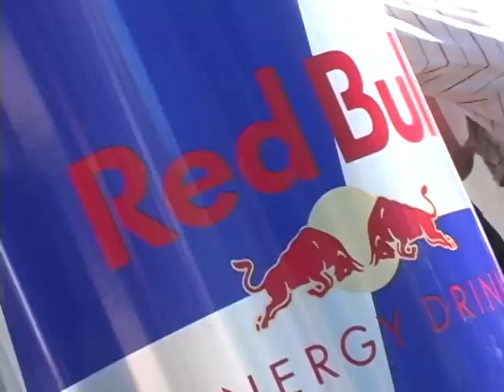Cloud Archive - SJSU - Crashing the first day of school